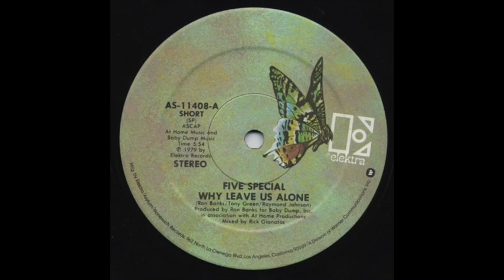FIVE SPECIAL - WHY LEAVE US ALONE (SHORT) (AS-11408)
Label: Elektra ‎– AS-11408
Format: Vinyl, 12", 33 ⅓ RPM
Country: US
Released: 1979
Genre: Funk / Soul
Style: Disco, Funk